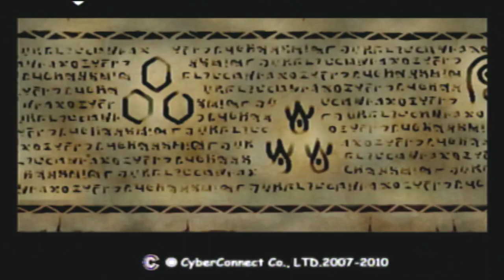Hack Quarantine Part 2